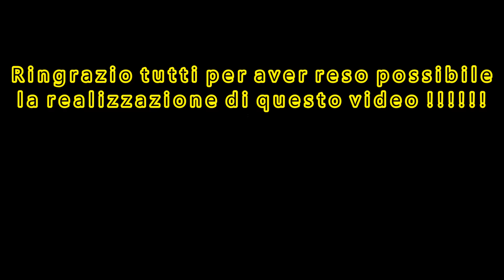Trinciato 2015 - Claas Jaguar 870 SpeedStar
è iniziato il periodo del trinciato e colgo l'occasione di farvi vedere questa flotta all'opera!!! ringrazio tutti per aver reso possibile la realizzazione del video . Buona Visione!